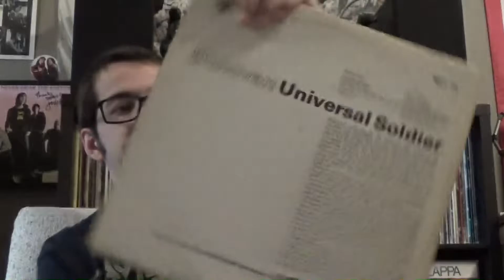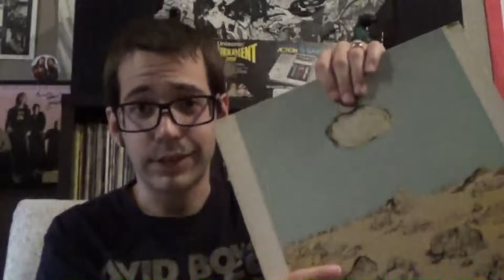Sean's vinyl finds #10 feat. Folk and R&B albums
In this episode of Sean's vinyl finds I show of some Cool R&B and some classic Folk.